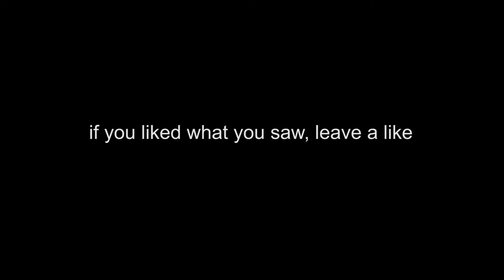WE TRIED THE NEW SUPERCHARGED CARDS!!! MLB 22 THE SHOW